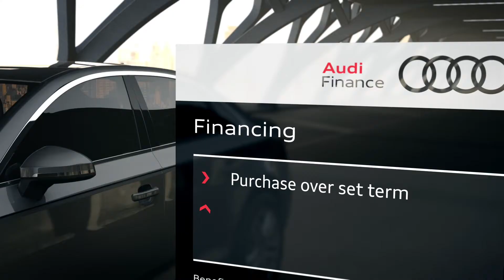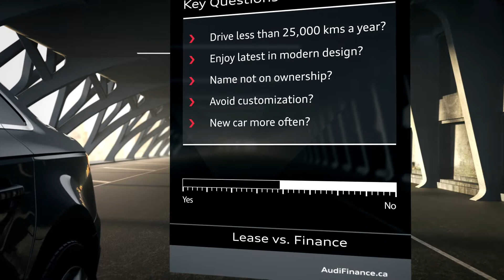Leasing vs. Financing | Audi Brampton Financial Services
Trying to decide between leasing and financing your next Audi? We're here to help.